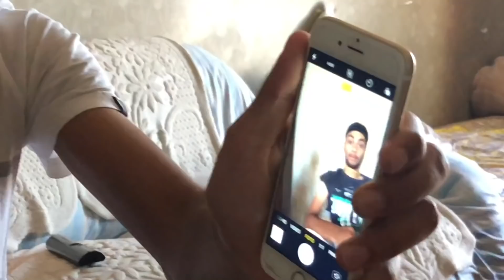TYPE OF YAAR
Welcome on our channel

We are a group from Italy. We do videos, hoping that they may make you smile.

-Manjot, Prabh, Jasky.